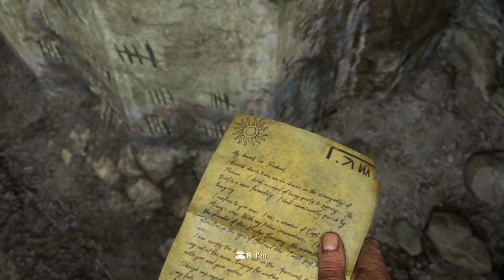🔴Uncharted 4 Thieft End Part 2 ETHIOPIAN GAMER 🔴